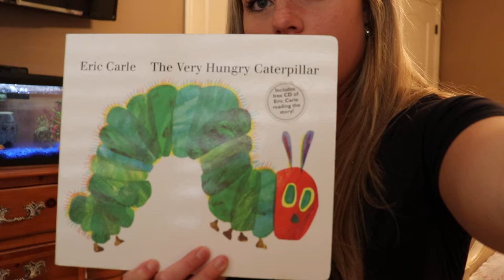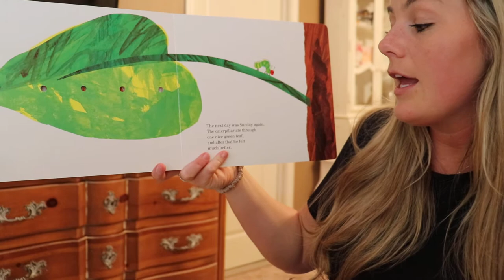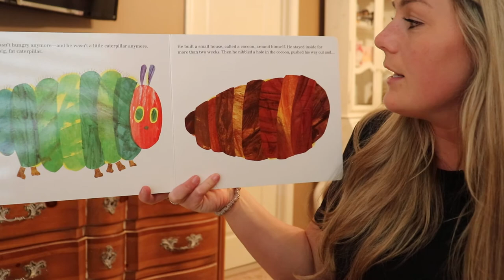The Very Hungry Caterpillar